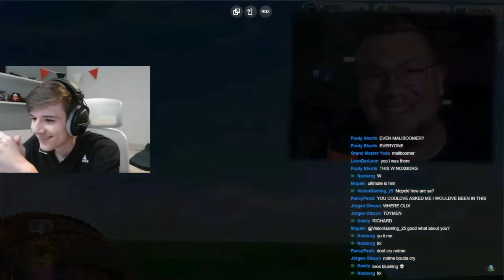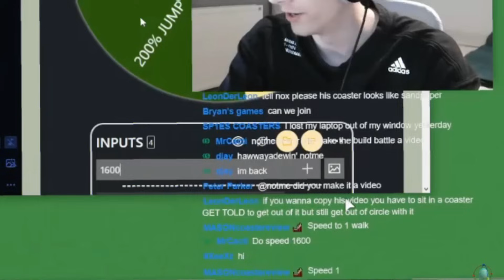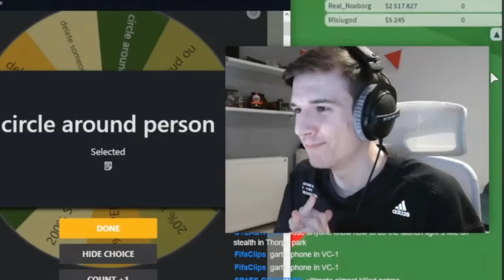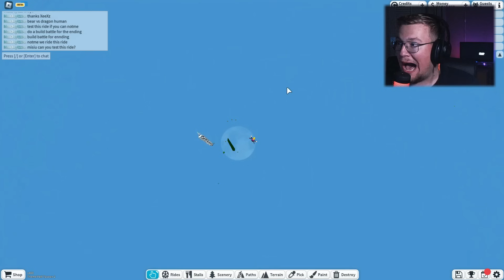Last To Leave Circle Wins $10,000 - Noxborg's POV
Hey guys. This is "Nox" from Noxborg and welcome back to a new video!

This is mine POV of "Last To Leave Circle Wins $10,000 - Theme Park Tycoon 2
" by @NotmeYT
It was also more of a recap of what happend of the 12 hours stream, so if you wanna see the whole thing, go watch it also!

Trust me, this is the most chaotic video I've ever made!

Outro by:
Play the game right now:
I wish you a beautiful day or night. And I see you soon!